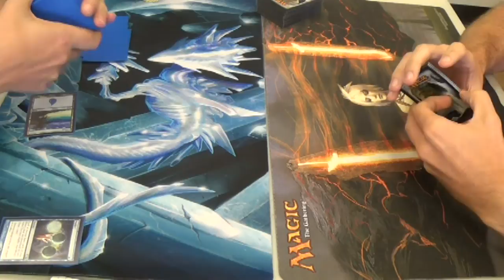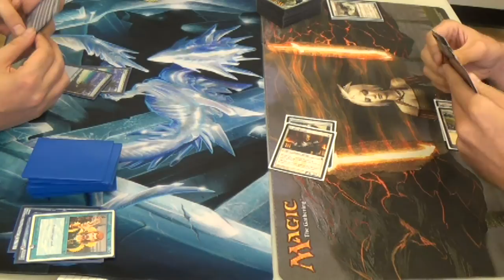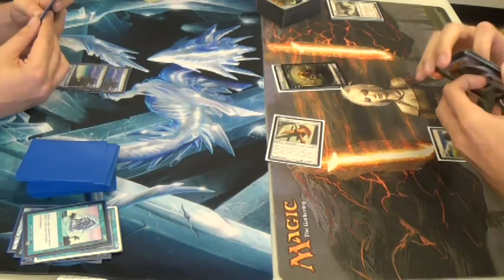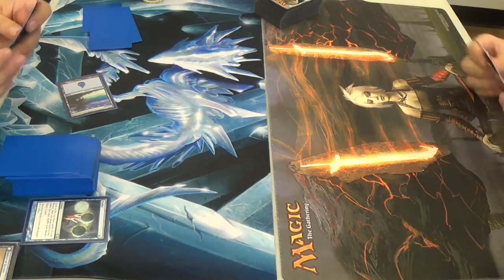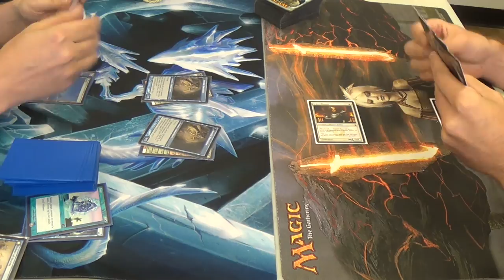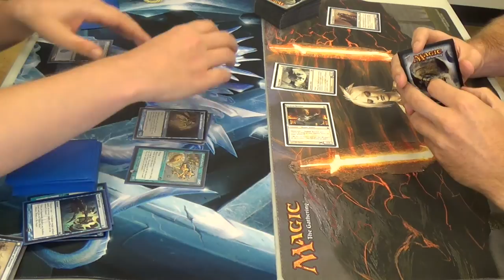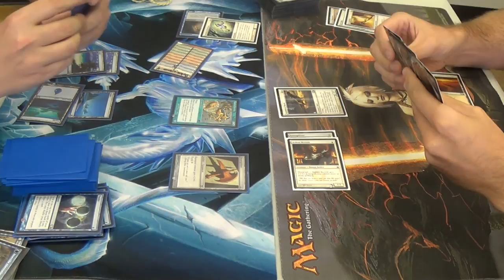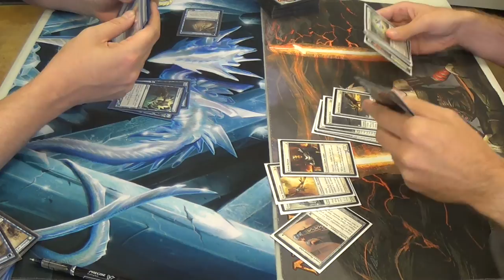Pauper Magic — Mono Blue Delver vs. White Weenie Metalcraft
Finally, videos without me as one of the players. Yes, this and the next three will all be sans yours truly. Finally, right? (^_^) Ignore the playmat; it's just being borrowed from me, is all.

The deck on the left is pretty straightforward. If you're watching this video, then you've probably already seen a list that's very much like his. The one thing that really throws me off would be his inclusion of mainboard Piracy Charms. It seems a little aggressive for a Delver deck, but perhaps it makes sense in our meta.

The trickiest part of the deck on the right might be naming it. White weenie? Yes, but with a twist. Affinity? No, but more like...Metalcraft. Anyway, I wasn't sure who was favored in this matchup. What do you all think? What's your opinion?